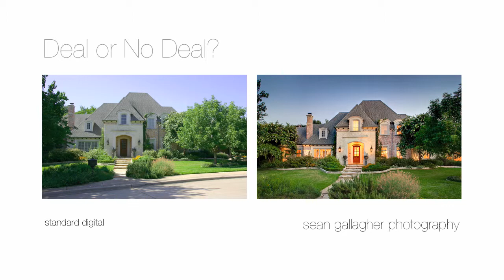Sean Gallagher Photography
A comparison between standard digital photography and professional photography by award-winning Dallas photographer Sean Gallagher.